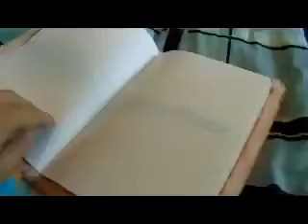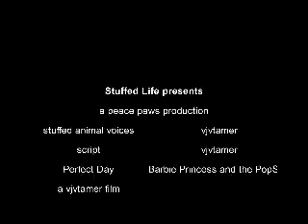foxy diaries full movie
Foxy finds a diary and it helps her achieve her dreams